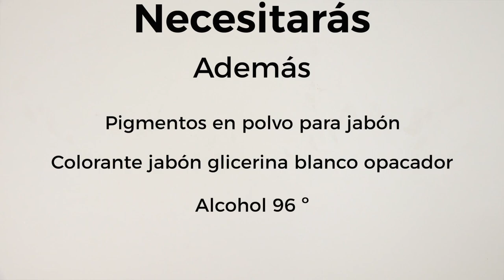Hacer jabon de espagueti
Tutorial muy divertido para hacer jabón de espagueti! El resultado es muy original, perfecto para usar en tu día a día o para dar como detalle. Además hacer jabón de espagueti se puede convertir en una actividad perfecta para que niños y jóvenes potencien su creatividad.
Para hacer jabón de espagueti en casa necesitas:
Base jabón glicerina transparente sin SLS
Molde tubular transparente 6x15 cm
Molde inclusión spaguettis de jabón
Esencia aromática de ciruela
Pigmento en polvo jabón azul cielo
Pigmento en polvo jabón rosa chicle
Pigmento en polvo jabón lila
Colorante jabón glicerina blanco opacador
Alcohol 96ºC
Desmoldante
¡Hacer jabón de espagueti en casa te resultará muy sencillo con este paso a paso!
Cortar en dados 100 gr. de jabón base transparente y fundir en el microondas a potencia suave para que no hierva. Hay que hacerlo poco a poco, evitando que alcance temperaturas altas.
Pulverizar el jabón fundido con alcohol 96ºC para eliminar burbujas.
Añadir unas gotas de esencia aromática y de opacador, de esta forma conseguiremos tonos pastel.
Preparar los colorantes en polvo. Es importante usar estos porque no migran y así los colores no se acabarán mezclando ni emborronando. Para ello, poner unas gotas de alcohol 96º, echar una pizca de colorante y remover bien.
Agregar el colorante dispersado al jabón fundido y mezclar.
Rellenar  el molde de inclusión y pulverizar de nuevo con alcohol.
Esperar a que seque y desmoldar.
Repetir todo el proceso con los otros dos colorantes y dejar la última tanda de espaguetis en blanco. En total tendremos 28 jabones en forma de espagueti.
¡Consejo! Mete los spaguettis de jabón en la nevera para que se endurezcan, así no se desharán al verter el jabón caliente por encima.
Mientras, aplicar desmoldante en la parte interna del molde y extenderlo bien con papel de cocina.​
Trocear 150 g del jabón base de glicerina cristal y fundir como hemos explicado anteriormente.
Añadir unas gotas de esencia aromática y pulverizar con alcohol para evitar burbujas.
Verter un poco de jabón en el fondo del molde para hacer la base.
Pulverizar con abundante alcohol 96º los espaguetis de jabón para que se peguen e introducirlos en el molde.
Rellenar con el jabón transparente y pulverizar nuevamente con alcohol 96º.
Dejar que seque por completo, desmoldar y cortar en pastillas.
¡Ya están listos nuestros jabones!
Si quieres ver más recetas como esta, accede al blog Además puedes descargarte nuestro manual gratuito de hacer jabones. ¡Ponte manos a la obra y disfruta creando tus propios jabones!